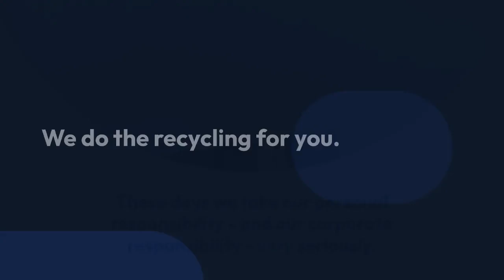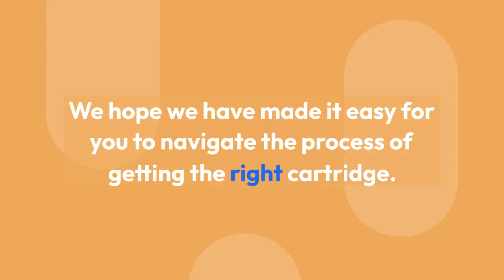Complete buying guide for HP ink cartridges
👉 HP - or Hewlett-Packard - is one of the prestige names in the printer and computer accessories sector. They pre-date the second world war, and have adapted to every change in technology since. So you know if you have a HP printer, you have nearly a century of expertise. If you use the right inks and cartridges, and follow the instructions, you will get years out of your printer.